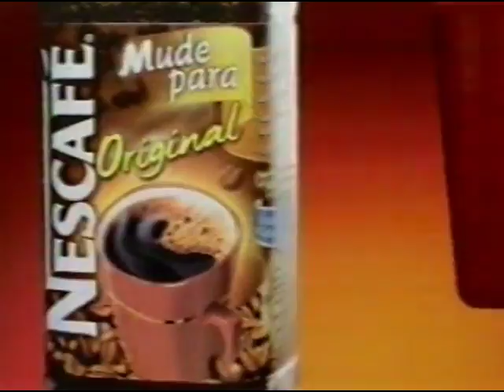Nescafé Original - Bom Dia